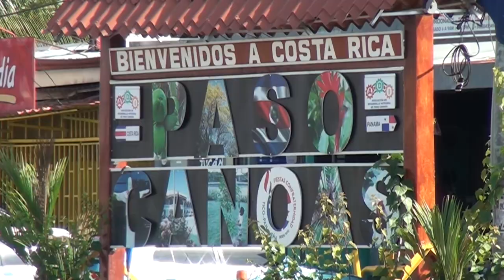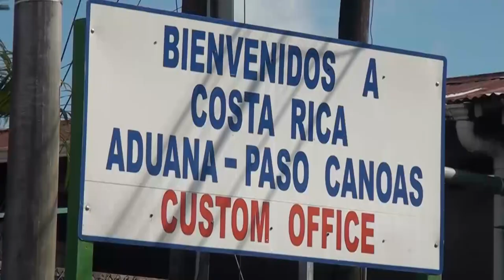Nuevo puesto fronterizo de Paso Canoas comenzará a construirse el próximo mes, contrato ya fue firma